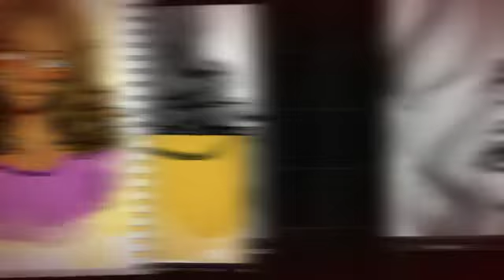Heroes of Olympus-Boomerang (Nightcore)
All teh ships!!! (I'm working on another pmv for side character ships)